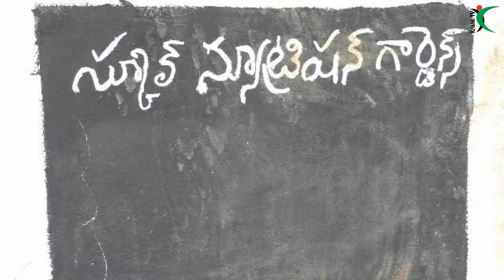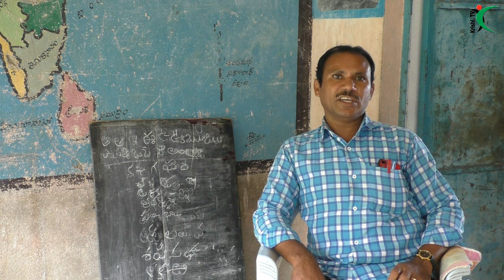School Nutrition Garden - Krishi.TV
with the help of CSA organisation started school kitchen nutrition garden in Musalreddygaripalli. The kitchen garden adds nutrition value to their Midday meals and also improve the health of the children. Now children are eating healthy and nutritious food. By eating the vegetables from nutrition garden in the school the eye sight of children also improved.